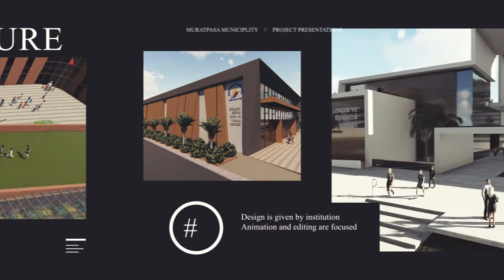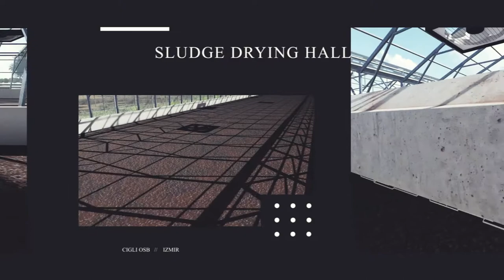Özgür Deveci Showreel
Özgür Deveci's Selected Projects Presentation